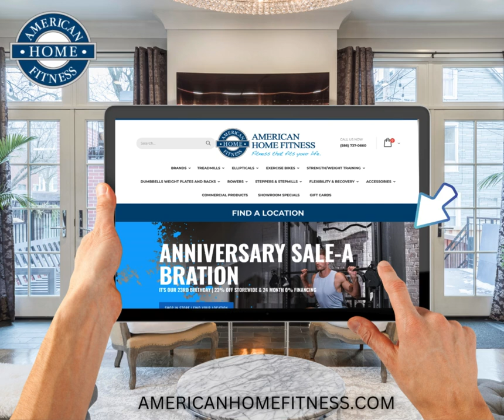Online 10.13.24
Swing by our digital playground at AmericanHomeFitness.com or pop into one of our friendly neighborhood stores! We’re throwing a massive party for our 23rd birthday with jaw-dropping discounts on the finest fitness gear on the planet! Plus, why not dance your way into 24 months of zero interest when you snag anything over $999? We can’t wait to see your happy face soon! LET'S GET STRONGER TOGETHER!